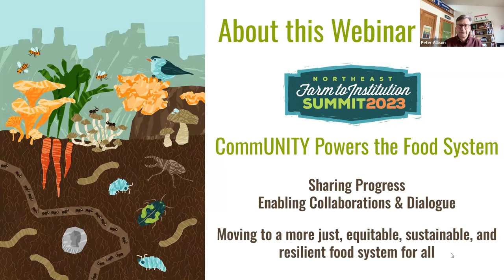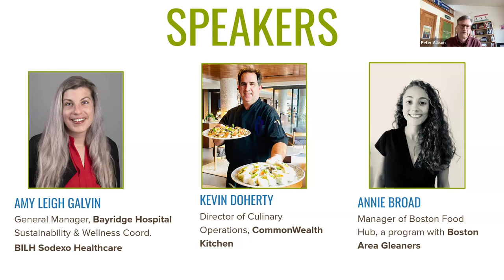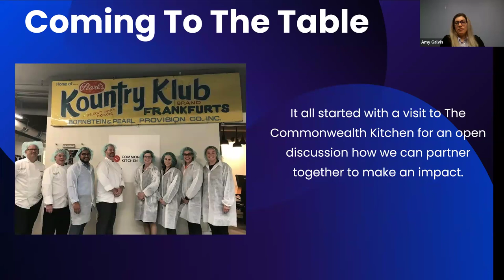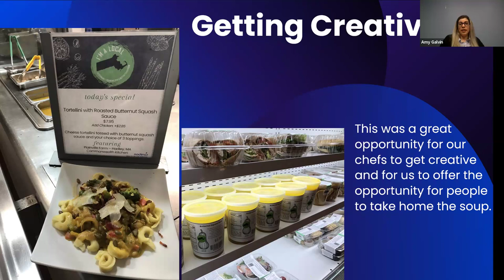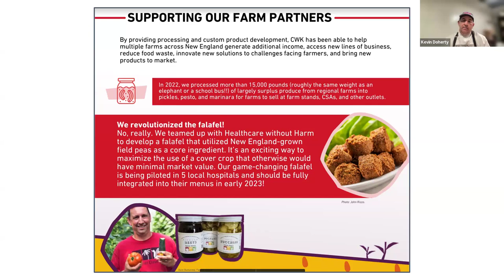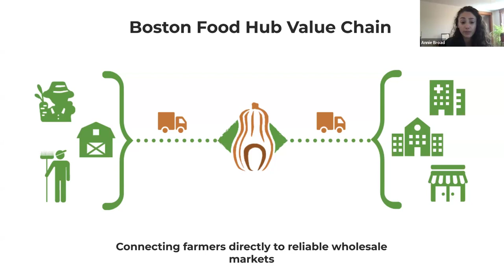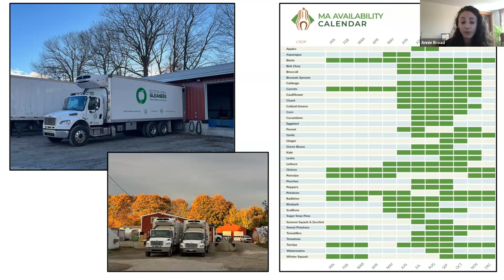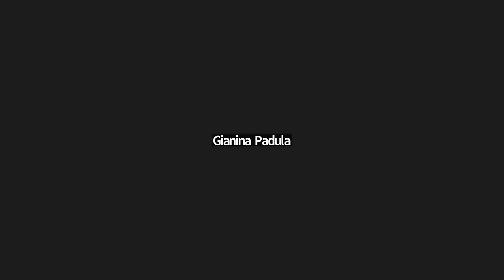The Butternut Soup Story: All the Ingredients of Success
Tune in to hear how butternut squash was transformed into a delicious soup that fed thousands at regional hospitals. The story begins with creative strategies to source 5,000 pounds of butternut grown and harvested at Plainville Farm in Hadley, MA this fall, pitching a product for hospital patients and retail outlets, creating a delicious flavor profile that met dietary requirements, producing 1,000 gallons of soup, and freezing it for delivery by an approved vendor - all on budget and on time. Hear how this partnership between Boston Food Hub, CommonWealth Kitchen, and Sodexo (Beth Israel Lahey Health Hospitals, UMass Memorial Health, and The Mass General Brigham) demonstrates the power of innovation and collaboration, and charts the way for more farm to institution success stories.
Presenters:
Peter Allison, Executive Director, Farm to Institution New England (webinar host)
Amy Leigh Galvin, General Manager - Bayridge Hospital, Sustainability and Wellness Coordinator BILH , Sodexo Healthcare
Kevin Doherty, Director of Culinary Operations, CommonWealth Kitchen
Annie Broad, Manager of Boston Food Hub, a program of the nonprofit Boston Area Gleaners